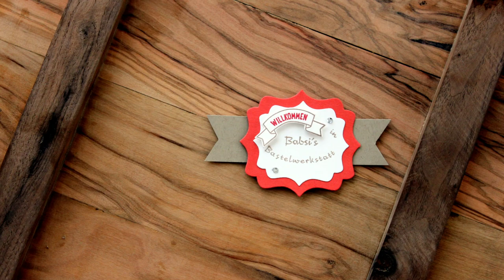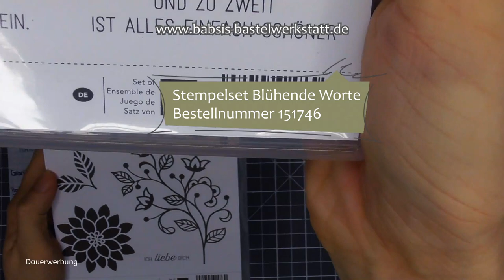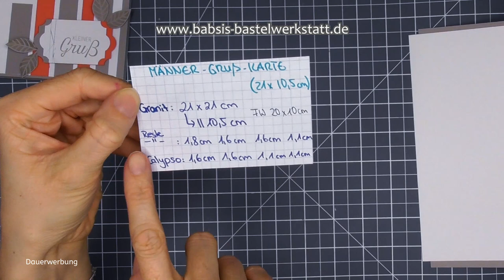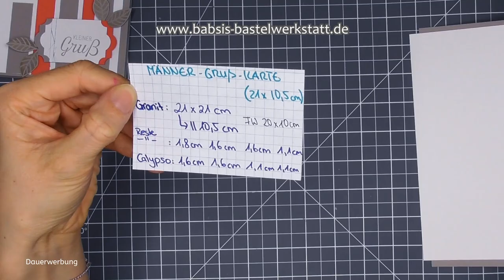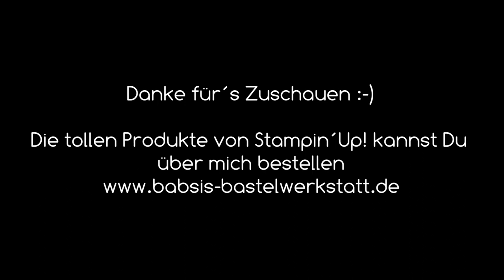Männerkarte basteln Grußkarte - einfach - Papierreste verbasteln - Stampin´Up! - Anfänger Stanztipps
Möchtest Du eine schöne, einfache Männerkarte basteln oder eine Grußkarte?

Die Karte eignet sich super auch für Bastelanfänger mit wenig Bastelausrüstung. Genauso ist sie super um Papierreste toll zu verarbeiten/ verbasteln. Ich habe wieder nur mit 3 Farben und dem Stempelset Blühende Worte gearbeitet. Und ich zeige Dir noch viele Tipps zur Stanze Etikett für jede Gelegenheit. Diese Stanze ist sehr vielseitig einsetzbar.

Babsi

Hier kannst Du die Produkte von Stampin´Up! bestellen (Bezahlung nur mit Kreditkarte möglich) Oder Du bestellst direkt per Email bei mir

Verlinkungen gezeigte Produkte

Links:
*Adapter für Rekorder und Mikrofon *Speicherkarten
*neues Videobearbeitungsprogramm